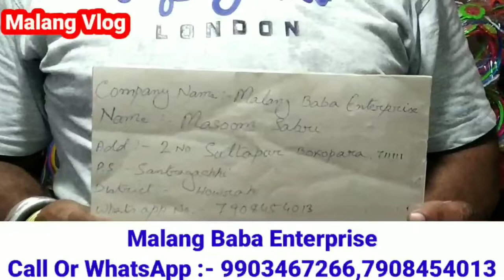Hair Accessories Manufacturer and Wholesaler In Kolkata/Bara Bazar/Hair Band/Malang Vlog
Hair Accessories and Hair Band Manufacturer/ Hair Accessories  Manufacturer and Wholesaler/Hair Band/ Tiktok

Malang Vlog

Store Address
Store Name :- Malang Baba Enterprise
Owner Name :- Masoom Sabri
Add :- 2 No Sultanpur, Bokopara
Bus Stop :- Chunabhatti
District :- Howrah

Video of this channel is Non profitable & Non Promotional.This Channel is only for information & is not responsible for any typ of  profit, loss or damages. If you deals or purchase anything  will be at your own risk. Please survey and make research before doing any business.
this video is only for maket basic information.